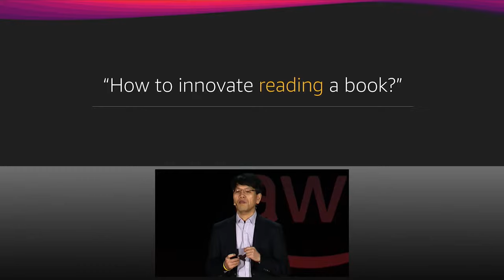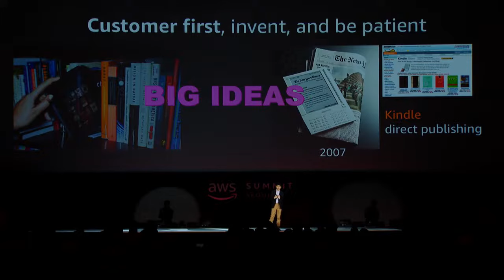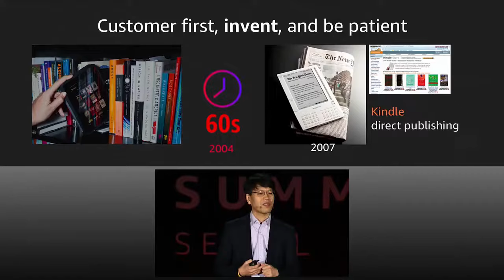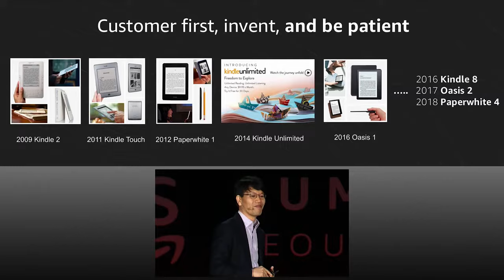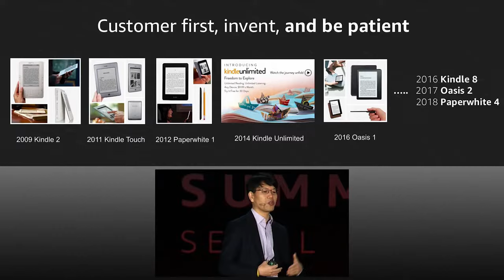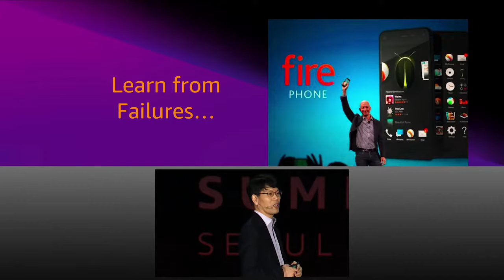Amazon Kindle은 어떻게 성공했을까? | 윤석찬 - AWS 테크에반젤리스트 :: Amazon Innovation Day 2019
아마존의 전자책 디바이스이자 서비스인 Kindle이 어떻게 책을 읽는 방법을 변화 했는지 아마존의 문화인 고객 지향, 발명 그리고 장기적 투자라는 관점에서 살펴봅니다. 또한, 발명을 위한 다양한 실험과 실패의 경험을 통해 어떻게 아마존 에코라는 음성 AI 스피커의 성공으로 이어졌는지도 알아봅니다.

00:00 전자책 - 독서 방식에 대한 혁신
01:34 킨들 사례 - 고객 지향 발명 및 장기적 투자
04:20 파이어폰 사례 - 발명을 위한 지속적 실험과 실패
06:50 알렉사 사례 - 실패한 실험으로 부터 성공

본 컨텐츠는 AWS 서비스 교육 및 설명을 위해 온라인 세미나용으로 별도로 제작, 제공된 것입니다. 만약 AWS 사이트와 컨텐츠상에서 차이나 불일치가 있을 경우, AWS 사이트(aws.amazon.com)가 우선합니다. 또한 AWS 사이트 상에서 한글 번역문과 영어 원문에 차이나 불일치가 있을 경우(번역의 지체로 인한 경우 등 포함), 영어 원문이 우선합니다. AWS는 본 컨텐츠에 포함되거나 컨텐츠를 통하여 사용자에게 제공된 일체의 정보, 콘텐츠, 자료, 제품(소프트웨어 포함) 또는 서비스를 이용함으로 인하여 발생하는 여하한 종류의 손해에 대하여 어떠한 책임도 지지 아니하며, 이는 직접 손해, 간접 손해, 부수적 손해, 징벌적 손해 및 결과적 손해를 포함하되 이에 한정되지 아니합니다.